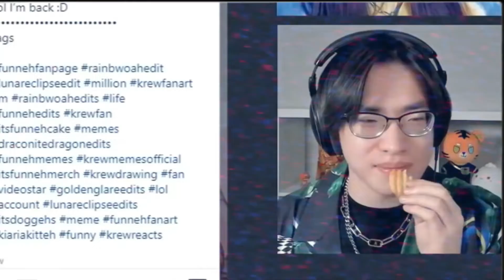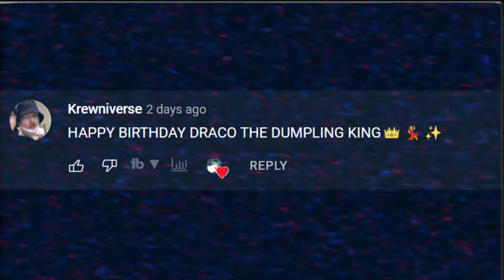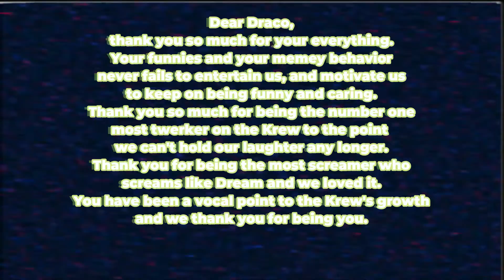late draco bday special (itsfunneh)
super late draco birthday special film lol
also happy late birthday draco
USE CODE FUNNEHMEMER WHEN BUYING GAMES THROUGH THE EPIC GAMES STORE, OR BUYING ITEMS IN FORTNITE!

LAPTOP (closest spec to it)
LAPTOP COOLER
AMAZON MUSIC UNLIMITED
AMAZON PRIME
(affliated link)

► (music credit here)

My name's Evan (he/him), and I am popular from my ItsFunneh and the Krew fan content, memes of all topics, and gaming content like Roblox and Minecraft.
I also make critics, rants and somewhat commentary content reacting to topics that a YouTuber or a community is prominent about, whether is their stupidness, the ongoing drama, or just ranting about life to question about. To sum it all up in a word or two, call me a variety YouTuber. That's all.